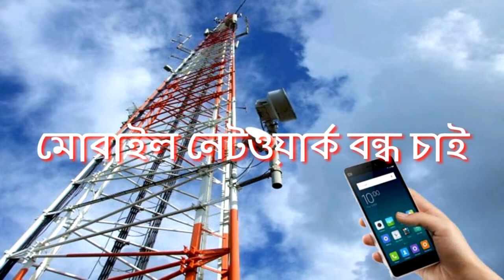১৪ ফেব্রুয়ারীতে আমাদের ৭ দফা দাবি